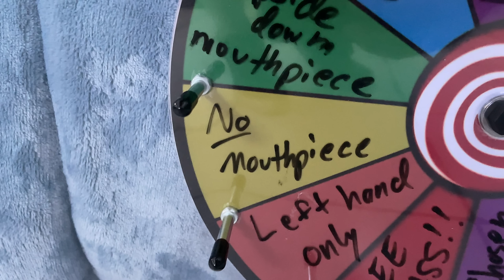Wheel of Misfortune feat. SAXOLOGIC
Welcome to the newest series on my channel - "Wheel of Misfortune!" In this first episode I'm going up against Nathan Graybeal aka Saxologic and we'll each be playing 5 different jazz standards, but with a twist. We'll spin the wheel before each round to see what disadvantages we'll have to deal with during the song, and some of them are insane!

Intro: 00:00
Round 1: 02:43
Round 2: 05:29
Round 3: 08:23
Round 4: 10:56
Round 5: 13:17
Outro: 18:13